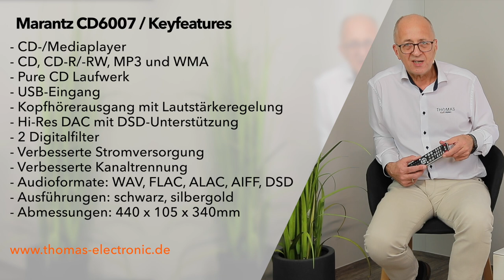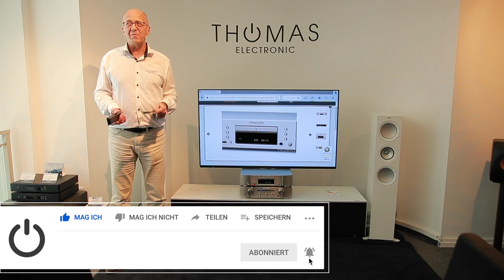PRODUKTVORSTELLUNG CD-/USB-Player Marantz CD6007 - THOMAS ELECTRONIC ONLINE SHOP -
Der CD-/USB-Player Marantz CD6007 ist einer der besten Geräte in seinem Segment, erhältlich in

Mit diesem Verbindungskabel haben wir den CD-Player CD6007 mit dem Verstärker PM6007 verbunden und ein beachtliche Klangverbesserung erzielt:

Timeline
00:00 - 00:18 Neue Anlage gesucht ?
00:18 - 00:40 Wer ist Marantz ?
00:40 - 01:30 Was gibt es in diesem Video zu sehen ?
01:30 - 01:56 optischer Eindruck | Verarbeitungsqualität
01:56 - 02:07 Das Display
02:07 - 02:45 Vorne: Bedienelemente und Anschlüsse
02:45 - 03:11 Qualitätseindruck des CD-Laufwerkes
03:11 - 03:37 Hinten: Anschlüsse
03:37 - 04:31 Lieferumfang
04:31 - 05:39 Fernbedienung | Funktionsbeschreibung
05:39 - 08:16 Key Features & ihre Bedeutung
08:16 - 09:26 Klangeindruck & -beschreibung
09:26 - 09:38 Wo könnt Ihr die Geräte sehen, fühlen, hören ?
09:38 - 10:55 So sieht der CD6007 innen aus

Marantz CD 6007 CD-Player mit erstklassiger HiFi-Technik
Der Nachfolger des CD6006, der brandneue CD6007 besticht dich High-End-Technik und Verbesserungen gegenüber dem CD6006. So verfügt der neue CD6007 über einen neuen und hochwertigen AK4490 DAC. Zudem wurde auch die Stromversorgung verbessert, um so das Rauschen den Versorgungsleitungen zu reduzieren. Ebenfalls verbessert wurde die Kanaltrennung durch unabhängige Spannungsregler für die linke und rechte Ausgangsstufe. Das Resultat dieser Verbesserungen und Upgrades führt zu einem noch besseren Klangerlebnis als beim schon sehr guten Vorgänger CD6006.

 CD6007 jetzt mit noch mehr Abspielformaten
Neben der grandiosen Technik wurden auch die Abspielformate des neuen Marantz CD 6007 erweitert und verbessert. Zusätzlich zu den bestehenden Formaten WMA, MP3 und AAC werden jetzt auch die Hi-Res-Audio Formate WAV, FLAC, ALAC (Apple Lossless) und AIFF mit bis zu 176.4k/192kHz und das Format DSD mit bis zu 5.6MHz unterstützt. Diese Formate werden darüber hinaus auch über den vorhanden USB-Anschluss wiedergeben. Somit bleiben keine Wünsche mehr offen, wenn es um Ihre Musik geht.

Zur Unterstützung der klanglichen Qualität und der persönlichen Hörvorlieben können beim CD6007 2 digitale Filter über das Menü des CD-Spielers hinzugeschaltet werden. Filter 1 kann ein tieferes und breiteres Stereo-Bild reproduzieren (slow roll-off) und Filter 2 liefert eine direktere Wiedergabe mit hellerem Klang (sharp roll-off).

Vielfältige Anschlussmöglichkeiten und hochwertige Bauweise
Für den Anschluss externen Geräte wie Verstärker/Receiver etc. stehen beim neuen CD 6007 von Marantz digital koaxial, digital optisch, Audio-Chinch zur Verfügen (Rückseite) sowie ein USB- und ein Kopfhörer-Eingang (Frontseite). Der Kopfhörer-Anschluss kommt dabei mit verbessertem HDMA-SA2 und Verstärkungsregelung. Alle Audio-Komponenten im neuen Marantz CD-Player 6007 sind äußerst hochwertig. Und auch das Gehäuse besitzt eine doppellagige Bodenplatte, hochwertige Standfüße, vergoldete Cinch-Anschlüsse und verkupferte Schrauben, um eine optimale und möglichst störungsfreie Wiedergabe zu gewährleisten.